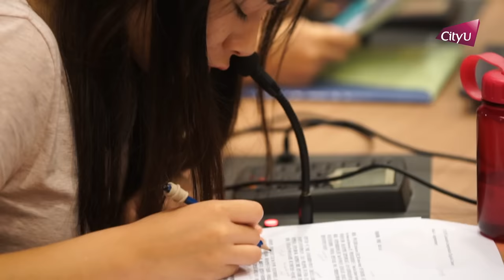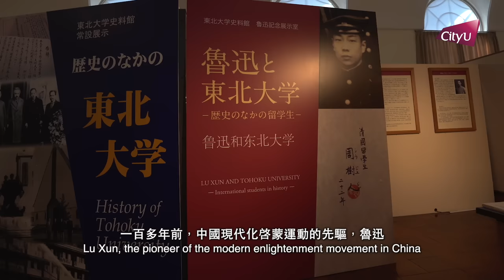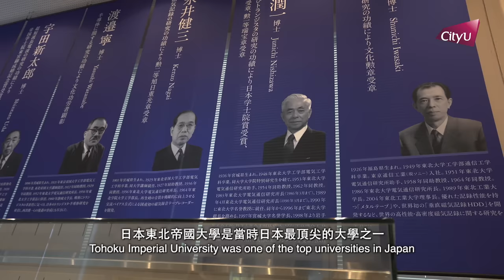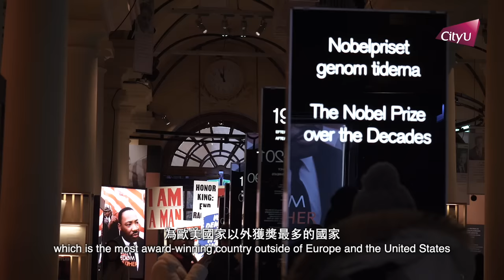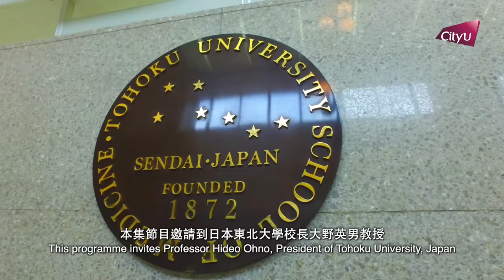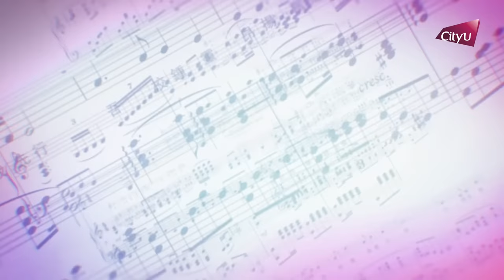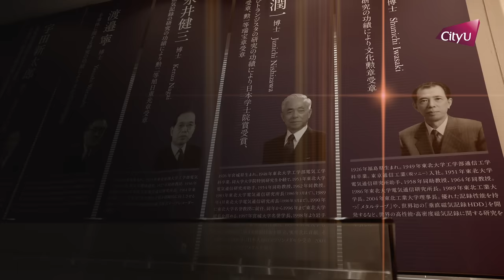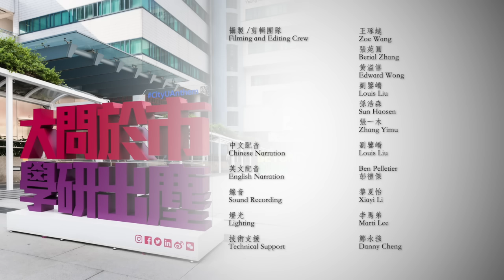Episode 4: Tohoku University, Japan 第四集：日本東北大學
Episode 4: Tohoku University, Japan – Alma Mater of Lu Xun

In this episode, President Way Kuo discusses the development of higher education in Japan with Professor Hideo Ohno, President of Tohoku University, where many famous Chinese scholars have studied over the years, including Lu Xun, a leader of the modern enlightenment movement in China. He studied in the medical school at Tohoku University. Over the past hundred years, Tohoku University, which was the third Imperial University established by Japan’s Meiji Government, has cultivated many professional leaders as part of Japan’s modernisation journey.

第四集：日本東北大學─魯迅的母校

今集節目，香港城市大學校長郭位教授訪問日本東北大學 (Tohoku University) 校長大野英男教授 (Professor Hideo Ohno)，探討日本高等教育的發展。一百多年前，不少中國的著名學者都是日本東北大學的校友，中國現代化啓蒙運動的先驅，魯迅先生亦曾經留學東北大學習醫。日本東北大學是日本明治政府成立的第三所帝國大學，在過去一個世紀，為日本現代化進程，培養了大量的領導和專業人才。